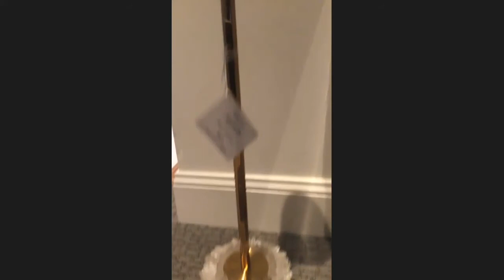COUPAR in conversation with Jeff Holt & Peter West of HEWN Showroom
Jeff Holt and Peter West (co-owners of HEWN) and team gave COUPAR a tour of their San Francisco Showroom.